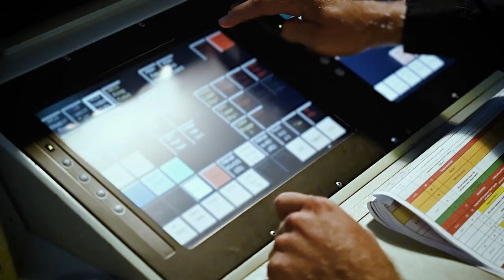[Cormoran21] Projection de force en Méditerranée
Du 27 septembre au 15 octobre, un groupe naval aéromobile (GNAM) conduit l’exercice Cormoran 21 en Méditerranée.
Cet exercice comprend une phase de montée en puissance pour acquérir les automatismes de mise en œuvre de pontées massives d‘hélicoptères à partir des porte-hélicoptères amphibies (PHA) Tonnerre et Mistral. Trois raids aéromobiles nocturnes de difficulté croissante menés par les 1er, 3e et 5eRHC viennent concrétiser cette manœuvre interarmées.

©Vincent Orsini/Marine Nationale/Défense